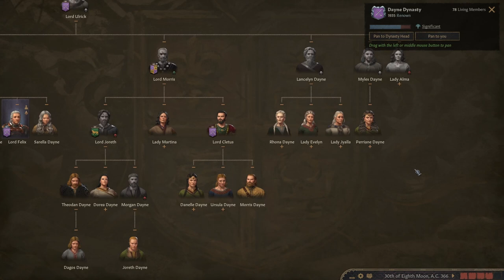House Dayne - CK3 AGOT - Part 23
Join me as I play as Lord Beric in Crusader Kings 3 A Game of Thrones! Will the House Dayne stay loyal to the Martells and the mad king or will they set out to strengthen their own position?